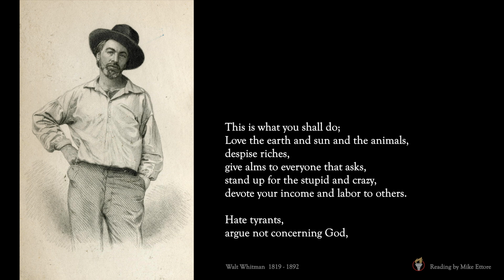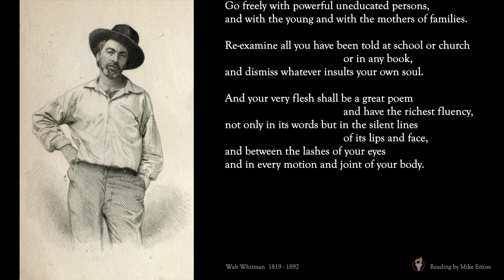This is What You Shall Do by Walt Whitman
𝐓𝐇𝐈𝐒 𝐈𝐒 𝐖𝐇𝐀𝐓 𝐘𝐎𝐔 𝐒𝐇𝐀𝐋𝐋 𝐃𝐎

First published in 1855, this poem served as preface to Walt Whitman’s collection of poems titled: Leaves of Grass.

Whitman writes as if he was giving us instructions on how to live a life full of freedom, love, introspection, and brotherhood.

His words imply the existence of many people living through injustice, war, poverty, and famine, and the responsibility we have to stand up for them in any way possible.

𝐌𝐢𝐤𝐞'𝐬 𝐍𝐨𝐭𝐞: Whitman's advice on how to live a life full of freedom, love, introspection, and brotherhood!